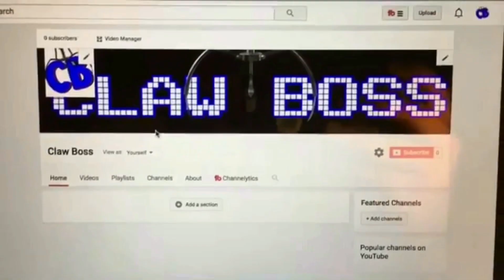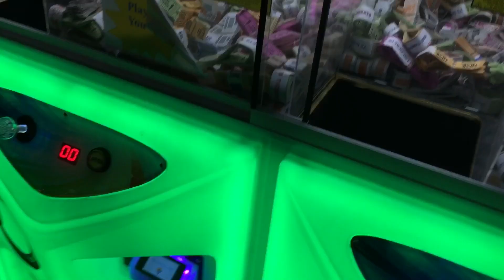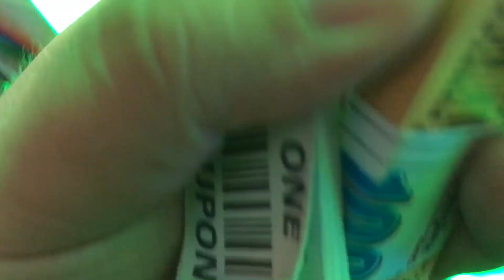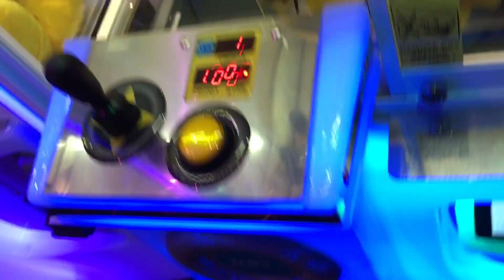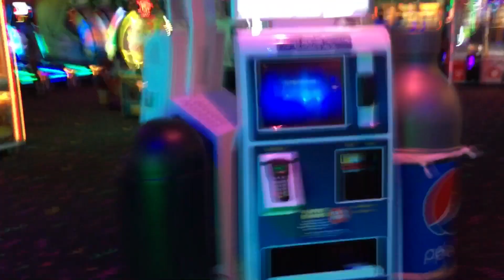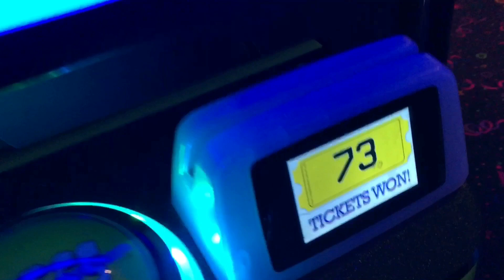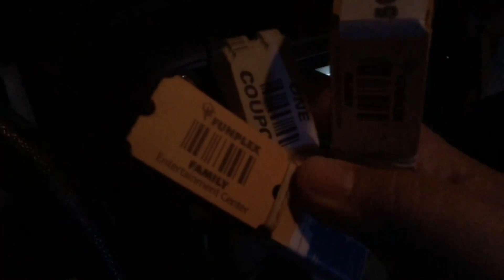THIS COULD GET ME BANNED FROM THE ARCADE FOREVER! (ClawBoss 1 Year Anniversary!)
Fanmail can be sent to:
CLAWBOSS